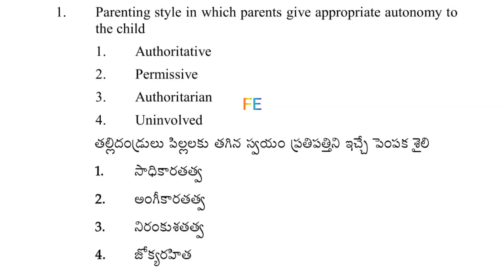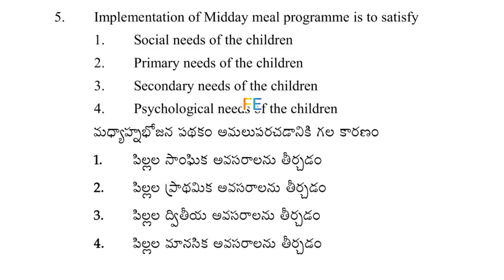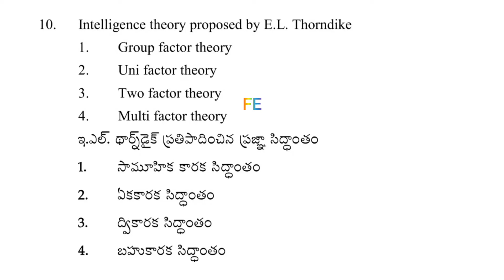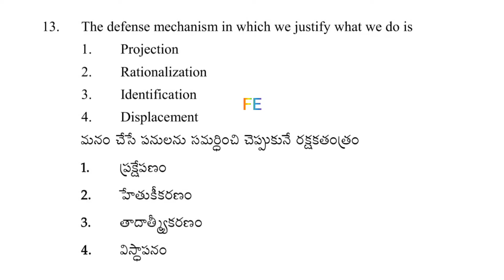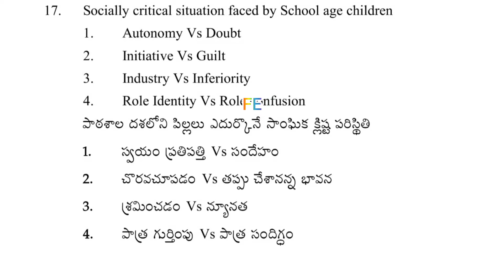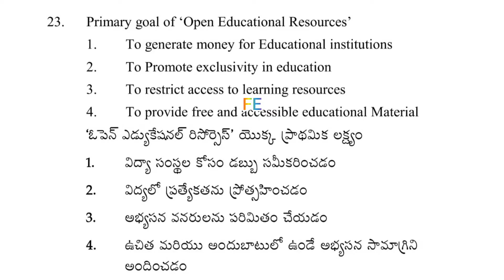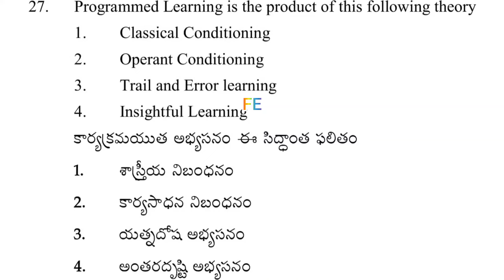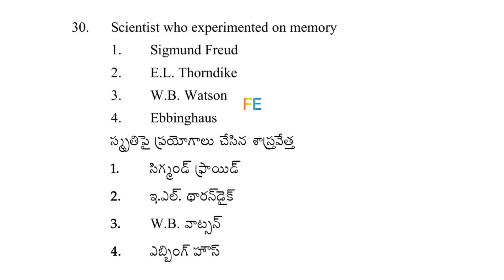Ap tet and dsc previous year psychology bits with answers dsc aptet tet psychology 27-8-2024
ap tet previous year bits

Previous year bits for tet and dsc